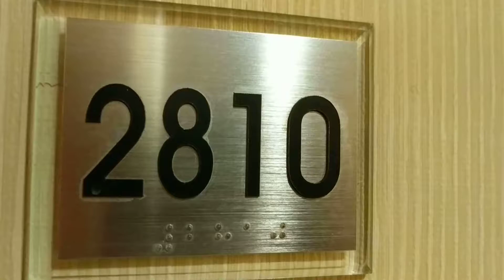Larger Room at New York Marriott East Side in New York, New York, USA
Hotel Name: New York Marriott East Side
Address: 525 Lexington Avenue at, E 49th St, New York, NY 10017
Room Description: suite-ish
Approximate Filming Date: February 2017